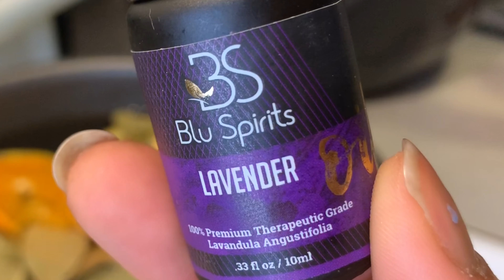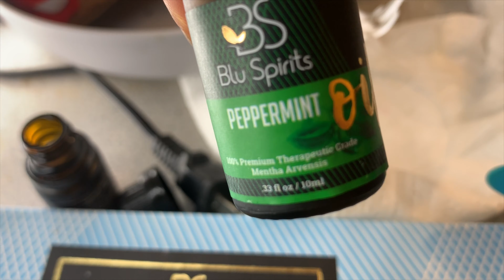CLEARING UP YOUR LUNGS, MAKING MY 1ST RESPIRATORY ELIXR *DO NOT DRINK*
This was made to clear up your airways and mind ... make your inside just as healthy as your outside! There's definitely more combinations in the holistic world and I'm def gonna experiment.

Personal IG: vibrvntdri

8driahhsaysyoutuber iMOvieedits